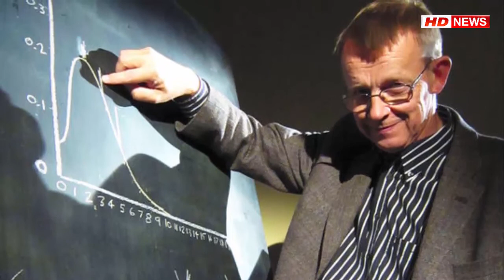Hans Rosling Biography | 4 Facts You Didn’t Know About Hans Rosling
Hans Rosling Biography | 4 Facts You Didn’t Know About Hans Rosling. Hans Rosling (27 July 1948 – 7 February 2017) was a Swedish medical doctor, academic, statistician, and public speaker. He was the Professor of International Health at Karolinska Institutet and was the co-founder and chairman of the Gapminder Foundation, which developed the Trendalyzer software system. He held presentations around the world, including several TED Talks in which he promoted the use of data to explore development issues.

Rosling was born in Uppsala, Sweden, on 27 July 1948. From 1967 to 1974 Rosling studied statistics and medicine at Uppsala University, and in 1972 he studied public health at St. John's Medical College, Bangalore, India. He became a licensed physician in 1976 and from 1979 to 1981 he served as District Medical Officer in Nacala in northern Mozambique. On 21 August 1981, Rosling began investigating an outbreak of konzo, a paralytic disease in the Democratic Republic of the Congo. His investigations earned him a Ph.D. at Uppsala University in 1986.

Rosling presented the television documentary The Joy of Stats, which was broadcast in the United Kingdom by BBC Four in December 2010. He presented a documentary Don't Panic – The Truth About Population for the This World series using a Musion 3D projection display, which appeared on BBC Two in the UK in November 2013. In 2015, he presented the documentary Don't Panic: How to End Poverty in 15 Years, which was produced by Wingspan and aired on the BBC just ahead of the annunciation of the Sustainable Development Goals.

Rosling was also a sword swallower, as demonstrated in the final moments of his second talk at the TED conference.In 2009 he was listed as one of 100 leading global thinkers by Foreign Policy Magazine, and in 2011 as one of 100 most creative people in business by the Fast Company Magazine. In 2011 he was elected member of the Swedish Academy of Engineering Sciences and in 2012 as member of the Swedish Academy of Sciences.